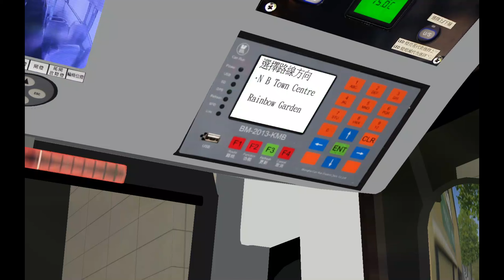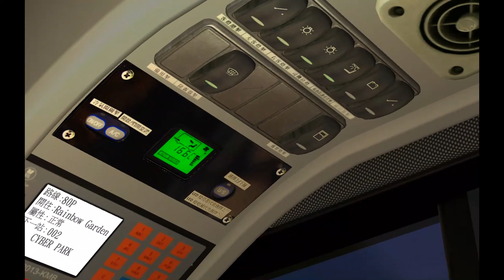OMSI 2 GI3 80P 北灣市中心→彩虹花園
──地圖──
GI3
THX
Grundorf Island

──路綫──
路線: KMB 80P

方向:北灣市中心
往
彩虹花園

HOF:GI3 NEW HOF

───巴士資料───
巴士型號:
Volvo B9TL 12m
車隊編號:
SD9537 (AVBWU291)
引擎:
Volvo D9B-310

1.本人非老手,駕駛技術. ,
                    敬請原諒。
感謝大家既支持